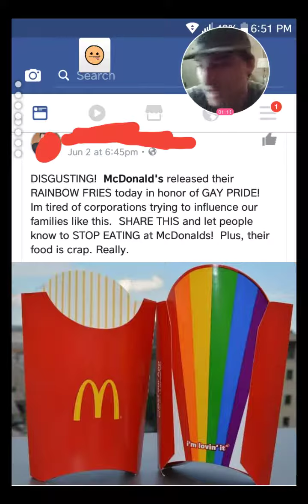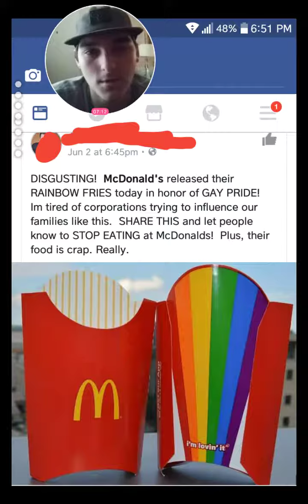SECOND ANGRY REVIEW AND ITS ABOUT A MORON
Its truth and im merely spreading it.